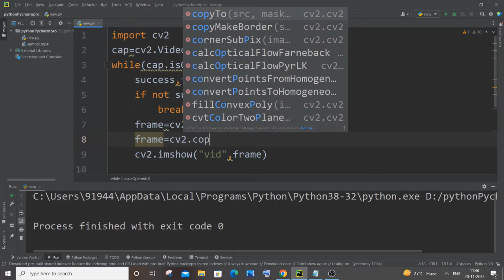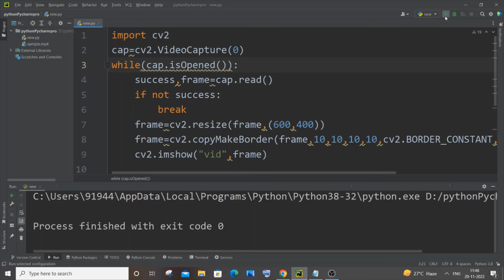Add border to video and live webcam stream in Opencv Python tutorial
How to add border to video and live camera or webcam stream using opencv python is shown